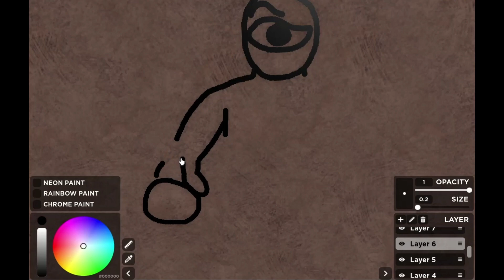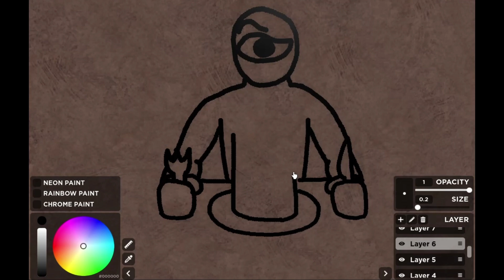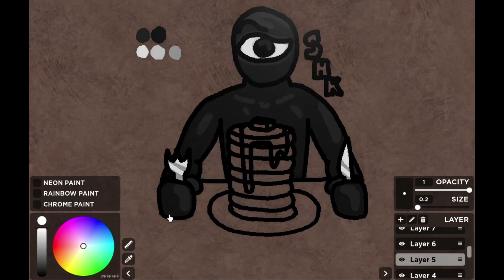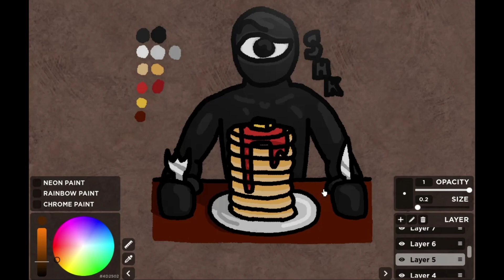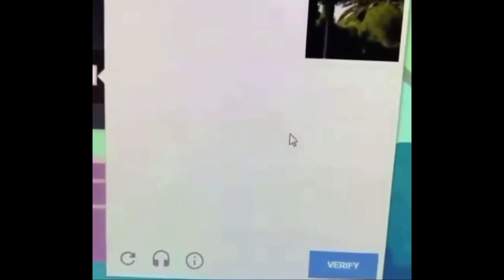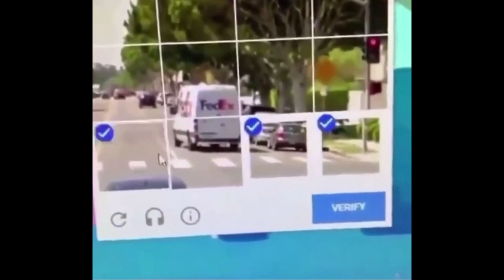This video represents my life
Lol